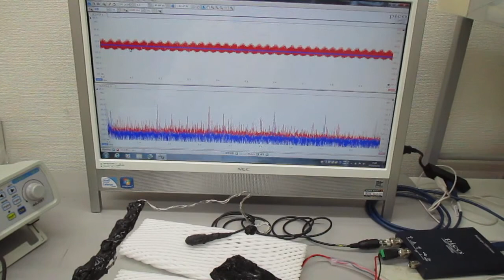オリジナル超音波発振制御プローブ（超音波システム研究所）